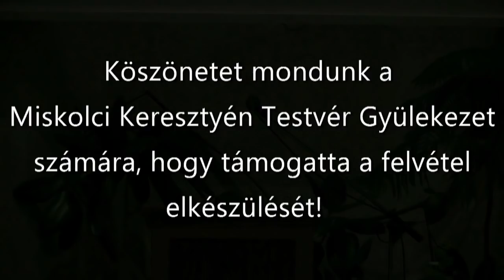Bódis Miklós -Meddig menekülsz?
Hely: Miskolci Keresztyén Testvérgyülekezet
Igehirdető: Bódis Miklós református lelkész
Téma: Meddig menekülsz?  1Mózes 32,23-33